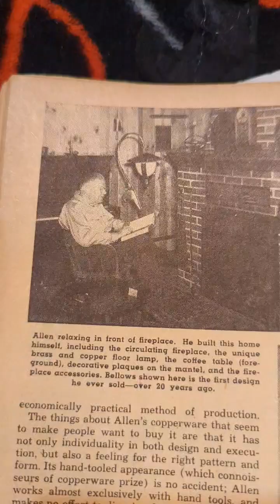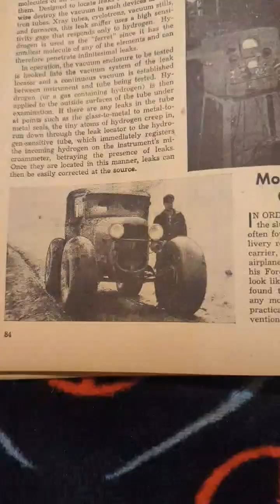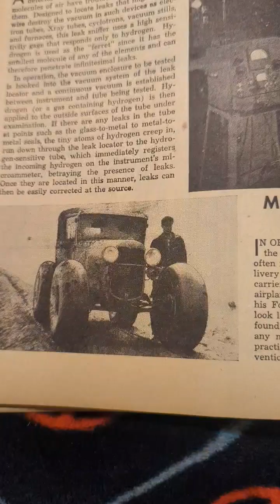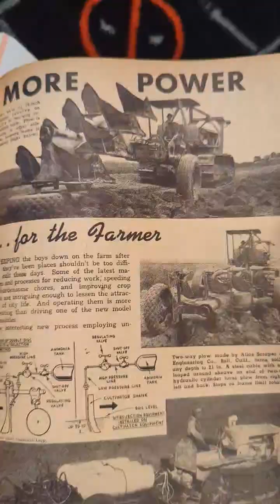Science and Mechanics 1949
Step into a time of innovation and classic design with a fascinating look at magnesium cars, revolutionary for their lightweight structure and durability. Discover phone equalizers that enhanced call clarity, and marvel at the vintage airplane with a unique rear propeller design, showcasing the ingenuity of the era. Two-way radios keep communication clear and reliable, while a beautifully crafted fireplace offers a cozy place to unwind. Plus, get a close-up of giant monster truck tires, made to conquer any terrain with their impressive size and traction. A perfect blend of retro technology, design, and comfort!